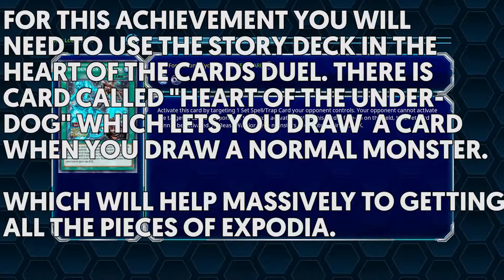FORBIDDEN ONE ACHIEVEMENT GUIDE | Yu Gi Oh Legacy of the Duelist (XBOX ONE)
This video shows you how to unlock the forbidden one achievement on Yu Gi Oh legacy of the duelist for the xbox one.